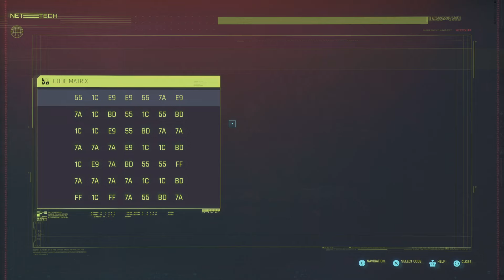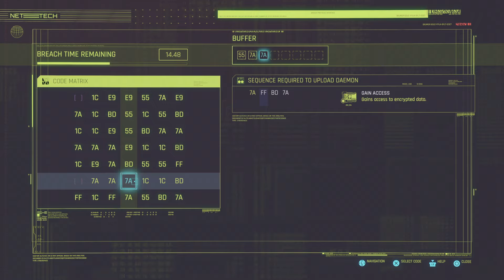Cyberpunk 2077 - Phantom Liberty PT 6 (Kodak Black Didn't Want To Die Y'all 🤣😂)